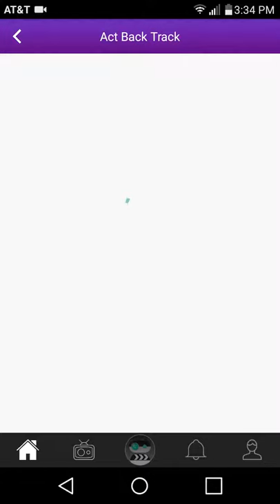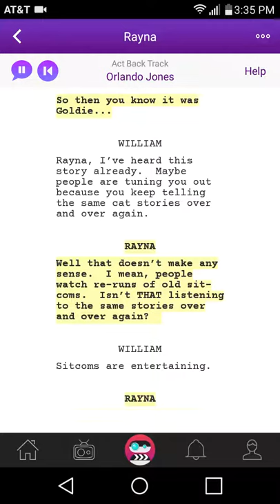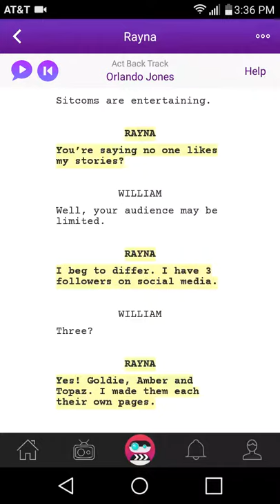Scenebot : scene read Rayna #7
Scenebot scene reading scene read Rayna #7